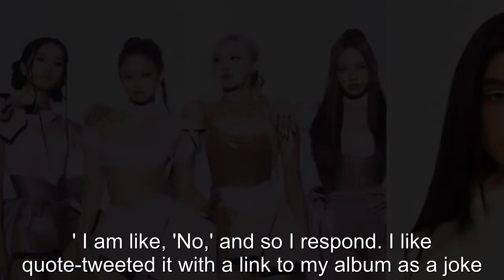BLACKPINK & Dixie D'Amelio Collab? Influencer Finally Addresses Speculations